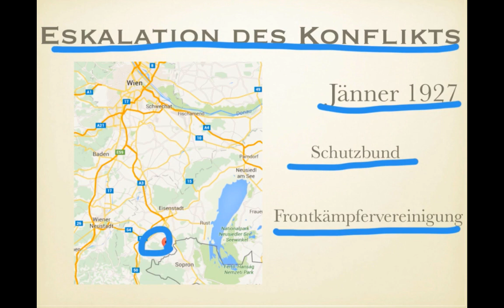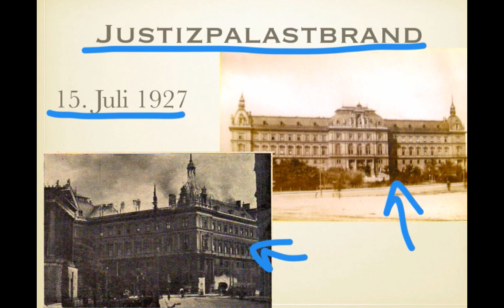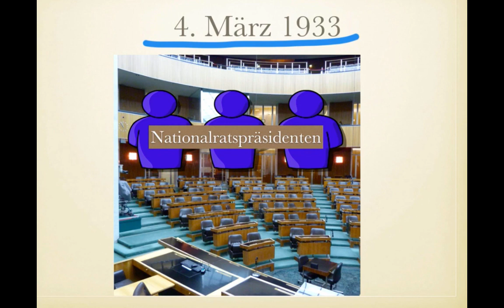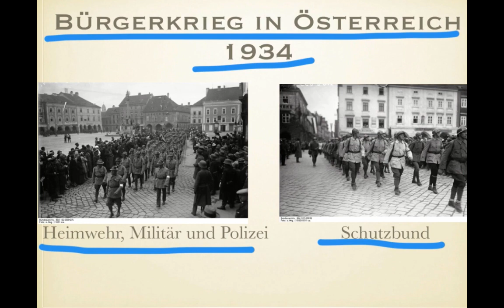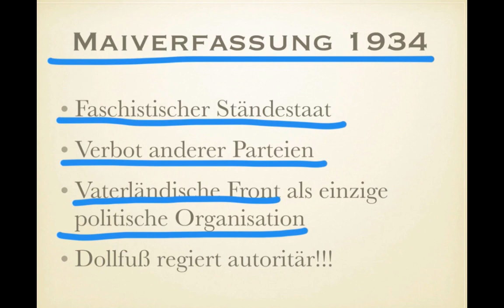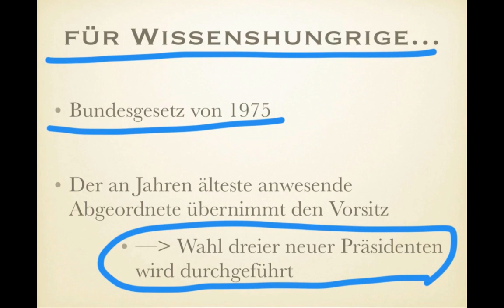Österreich I - Schattendorf, Justizpalastbrand, Ständestaat